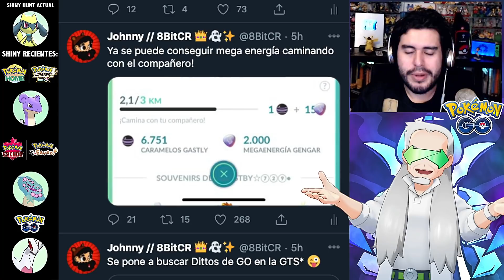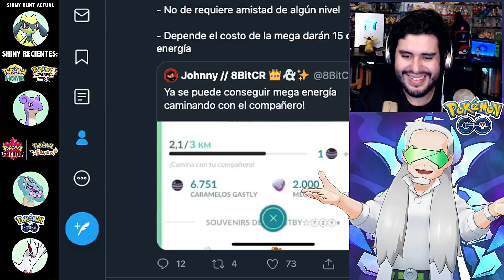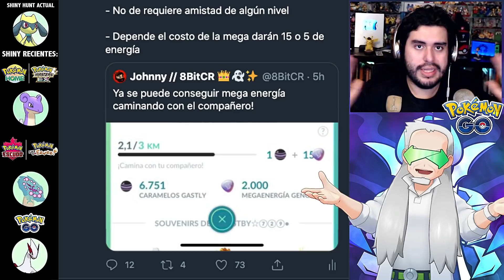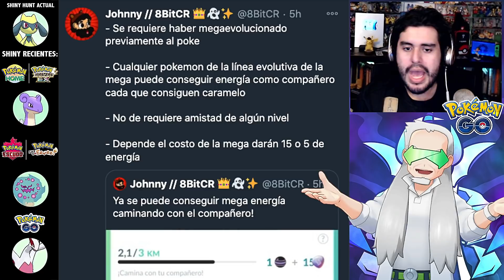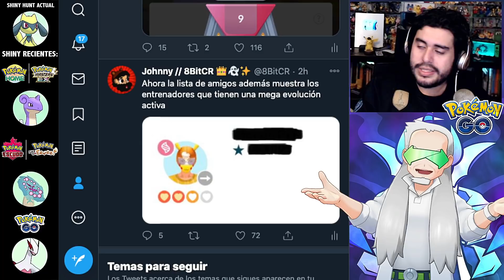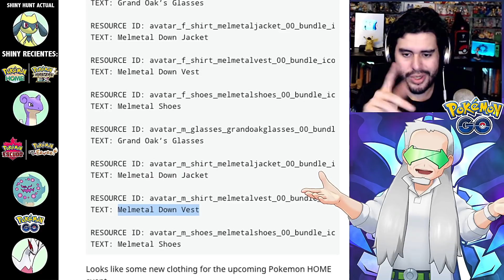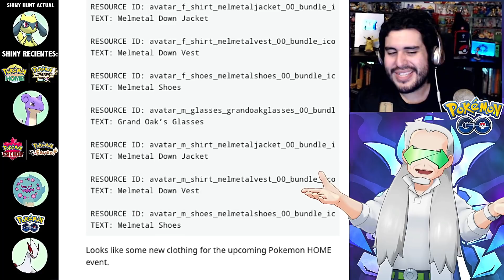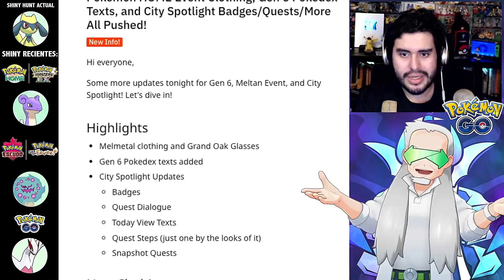MÁS DISTANCIA EN CAMBIOS + NUEVA ROPA HOME + MEGAENERGIA DEL BUDDY + DEX 6ta GEN | 2172 | POKEMON GO